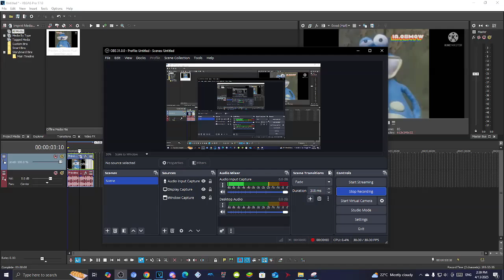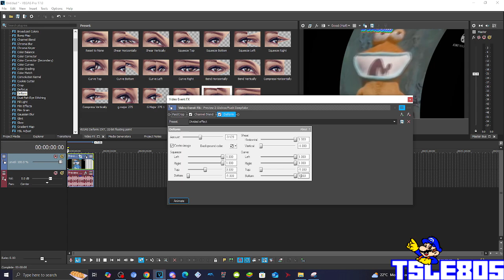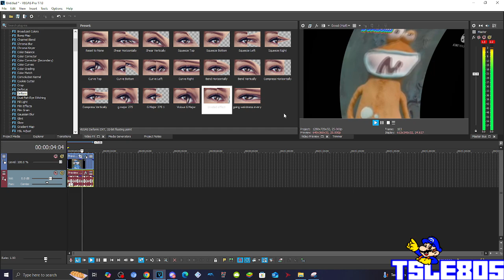Divided Effect Tutorial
In this tutorial, I will show you how to make Divided Effect on Vegas Pro!